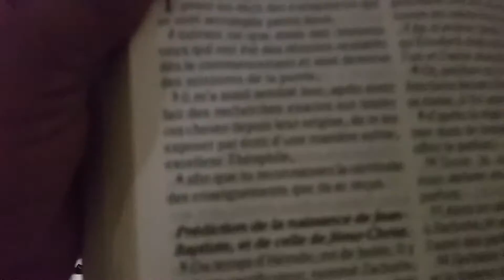Mission evangelique Frantz Adam